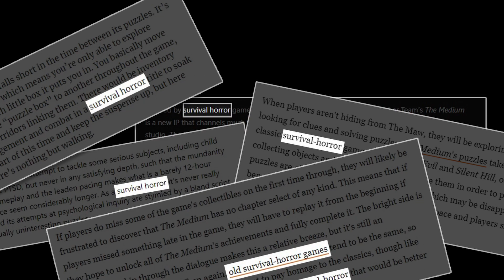Why You Should Play The Medium | 2022 Review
The Medium is GREAT but NOT What You've Been Told!

A lot of the discussion about The Medium focuses on how good of a survival horror game it is. The problem? It's NOT a survival horror game. No, I'm not looking at this through an ultra narrow definition. While there are indeed horror elements the gameplay does not have the signature elements, such as gathering limited resources, balancing flight vs fight, or continually expanding the map as you progress.

So, if this ISN'T survival horror, what is it? In this review, we'll take a look at The Medium on PC, PlayStation 5, and Xbox Series X, we'll discuss the story, the characters, the gameplay and more. While this game may not be survival horror it definitely is Bloober Team's best title to date!

Contents

0:00 Intro
0:30 Story
2:08 Gameplay
3:13 Spirit World
6:06 Characters
7:20 Presentation
9:21 Sound & Voice
10:14 Controls
10:52 Completion
11:26 Bottom Line & Closing